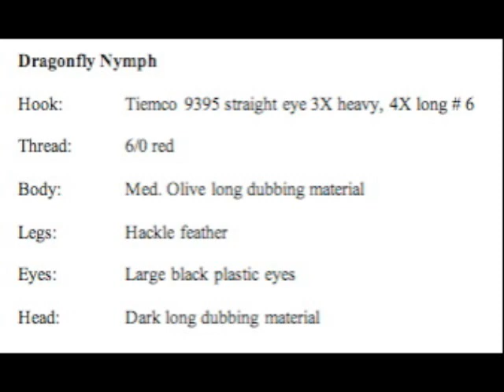Tying with Charlie Schillinsky: "the Dragonfly Nymph".mpg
Charlie Schillinsky demonstrates tying a Dragonfly Nymph.  This video is presented by Mission Peak Fly Anglers, Fremont, CA.